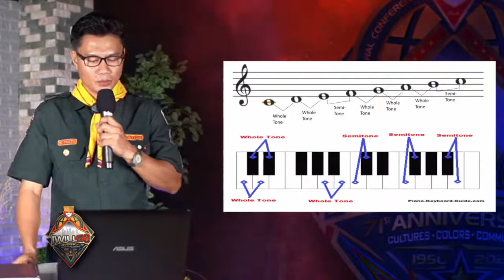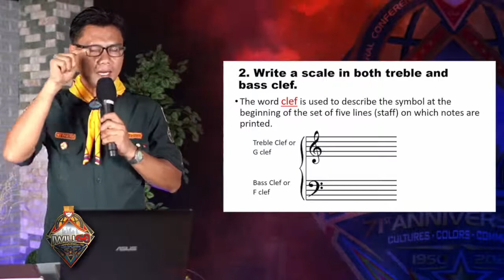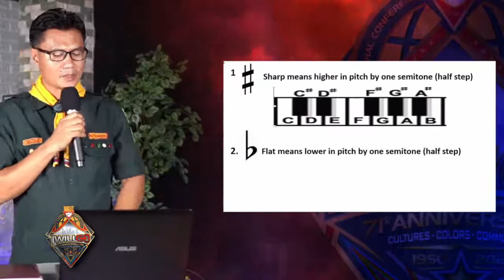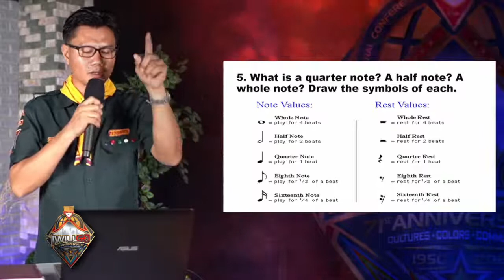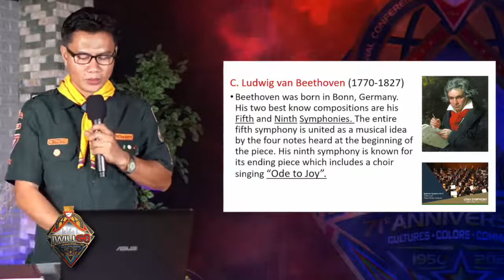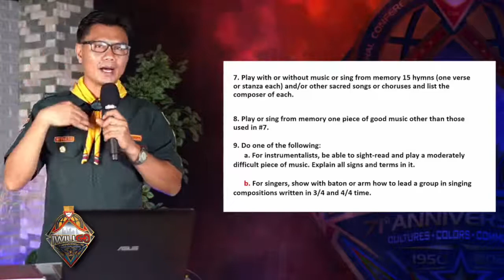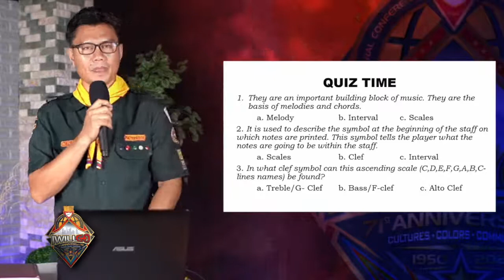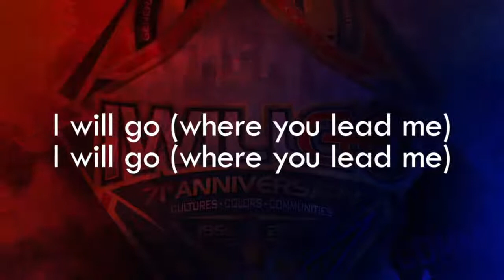PATHFINDER WEEK 2021 | DAY 4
Honor: "Music"
Lecturer: MG Dante Bernal